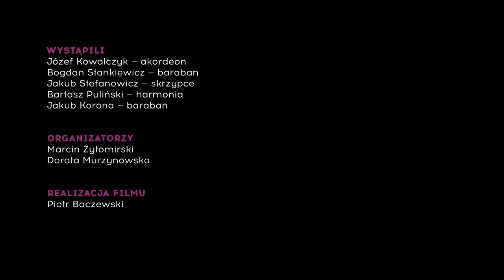48h! ● Rawa ● Józef Kowalczyk i Bogdan Stankiewicz (6)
Muzyka okolic Rawy — miasta słynącego żyletkami, a głośnego dzięki oberkom — melodiom nie mniej ostrym, ale i nie mniej zadziornym od tych pierwszych — szybkim i prostym, wywodzącym się ze śpiewu i nadzwyczaj ascetycznie zdobionym. Gra Józef Kowalczyk i Bogdan Stankiewicz.

Wydarzeniu asystowali muzykanci z kapeli DiaBuBu.

Józef Kowalczyk — akordeonista weselny, malarz pokojowy, sadownik. Pochodzi z Sadkowic (pow. rawski). Gry zaczął się uczyć w wieku 8 lat, na zajęciach pozalekcyjnych u Bolesława Wielanka z Białej Rawskiej. Z kapelą Wielanka trafił na pierwsze wesele — w wieku 12 lat. Potem grał z braćmi: założyli kapelę akordeon, skrzypce, perkusja; z czasem doszły dwa saksofony. Na wesela jeździli najpierw zaprzęgiem, potem warszawą, która znacznie zwiększyła ich zasięg. Stopniowo jednak muzykowanie zostało wyparte przez inne źródła zarobkowania.
Po latach przerwy wrócił do muzyki ludowej. I wciąga do niej 10-letnią wnuczkę, która chętnie towarzyszy mu na barabanie w domowym graniu.

Bogdan Stankiewicz — barabanista z Wałowic — niekwestionowany mistrz tańca, okrzyków i przyśpiewek oberkowych. Tych ostatnich ma zawsze w zanadrzu nieograniczenie wiele, a kolejne układa na bieżąco, podczas gry. Bębni, wyraziście podkreślając akcenty. Śpiewa tak, jak grają rzeczyccy skrzypkowie — mocno, ale ascetycznie — ozdabiając lekkim trylem tylko pojedyncze sylaby w zwrotce.

Dofinansowano ze środków Ministra Kultury, Dziedzictwa Narodowego pochodzących z Funduszu Promocji Kultury oraz ze środków własnych Stowarzyszenia Dom Tańca (1%).

Ambasada Muzyki Tradycyjnej utrzymuje się jedynie z datków darczyńców i z pracy wolontariuszy. Pomóż Ambasadzie działać – wesprzyj i Ty.

Można nam pomóc poprzez:
1.
pozapraszanie znajomych do polubienia naszych obydwu profili na FB:
2.
Znacie już nasze działania. Jeśli Wam Ambasada miła, możecie też zostawić nam nam dobre słowo lub wylewną ;P rekomendację na stronie FB, a będzie nam to służyło na dłużej